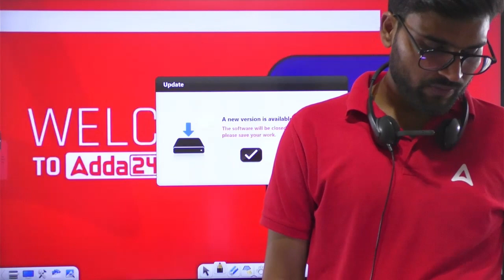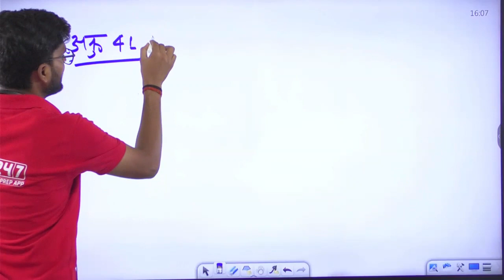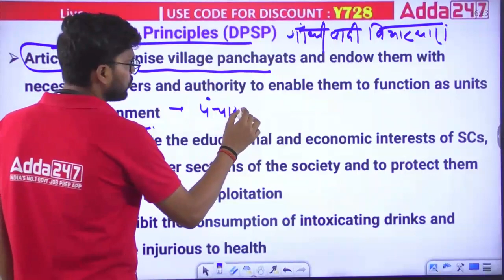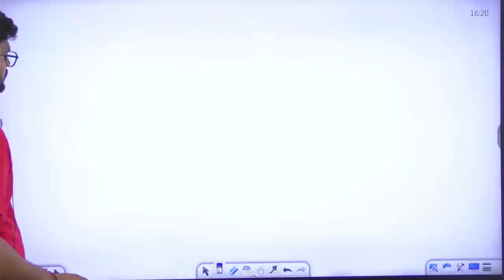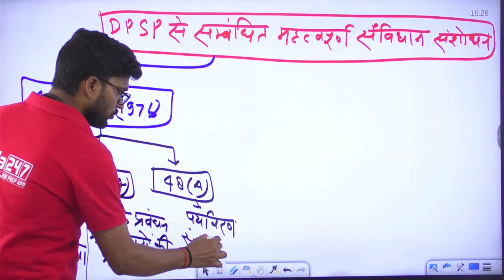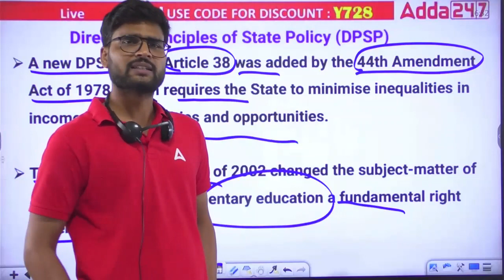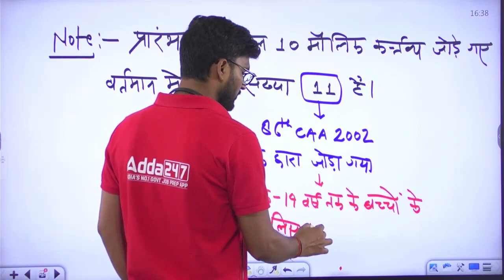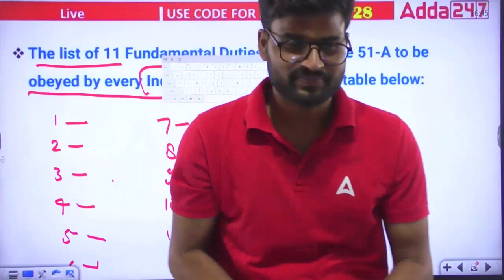Class 32 Animal System